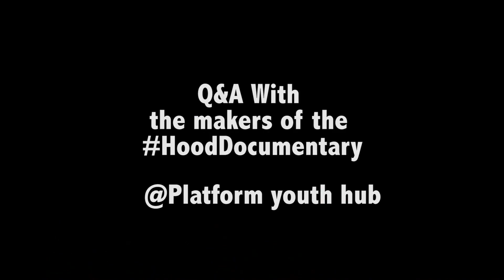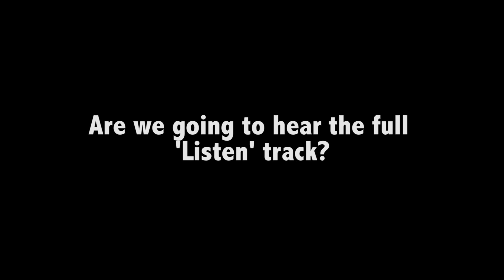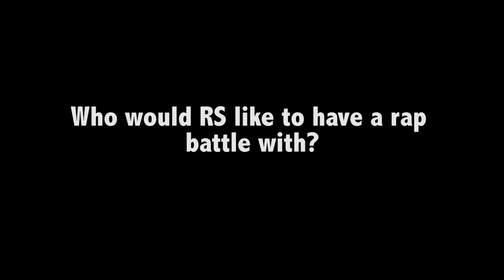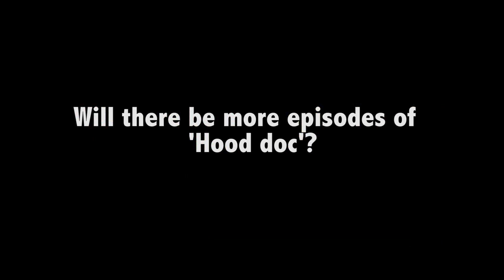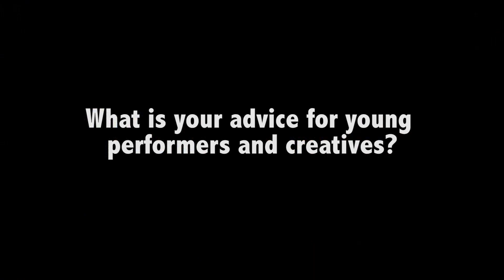Q&A with the makers of Roll Safe aka R.S &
Kayode Ewumi aka 'Roll Safe' and the makers of the HoodDocumentary Tyrell Williams and Reynold Maunze visited Platform Youth Hub in December for a Q&A session with the young people. Watch the men behind the comedy sensation that broke the internet in 2015 share their creative process and stories with the young people of Platform.